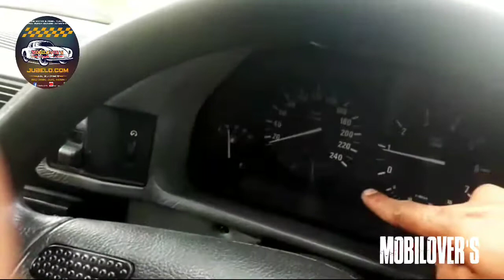BMW E34 For Sale - 1993 BMW E34 520i St ‼️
Semoga Video Ini bisa Bermanfaat Bagi Para Pemula Yang berminat Membeli Mobil Yang sama, Informasi Ini berdasarkan Mobil yang saya miliki tidak mencakup keseluruhan karena setiap unit pasti berbeda perawatan!